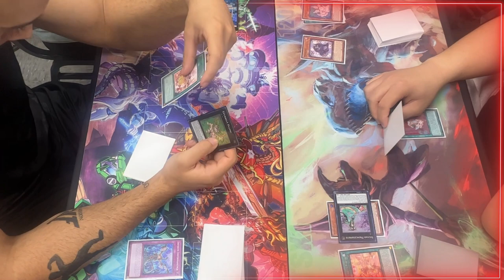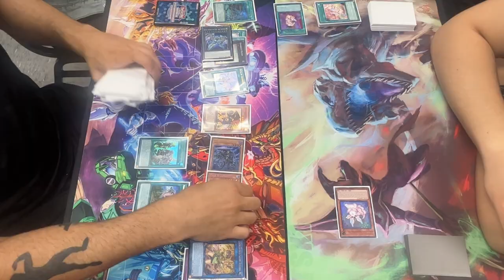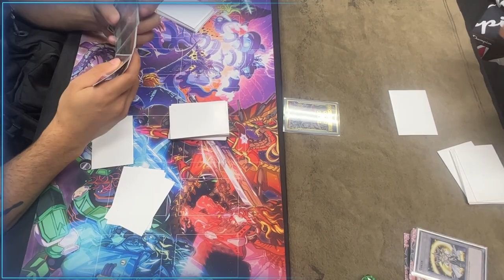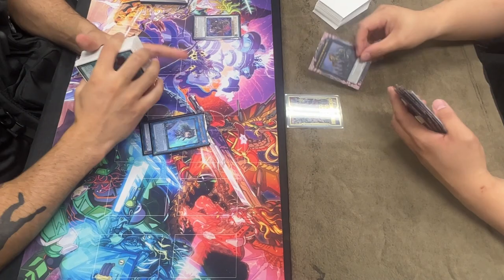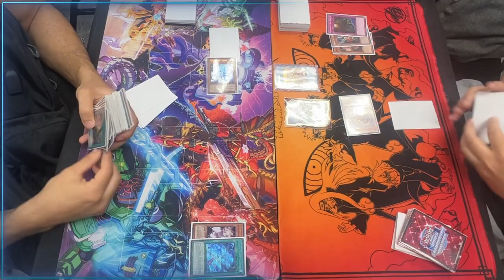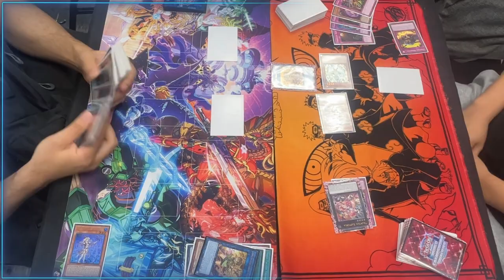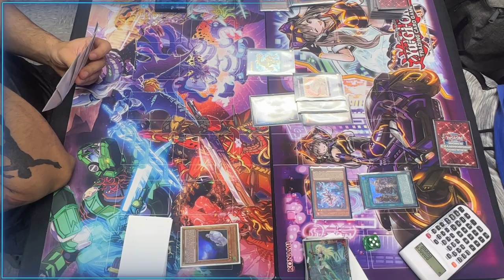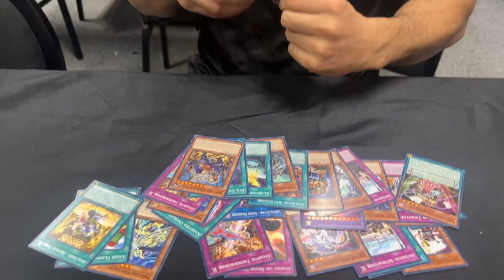Yu-Gi-Oh Locals but EVERYTIME I lose I do a BIG giveaway *CHALLENGE*